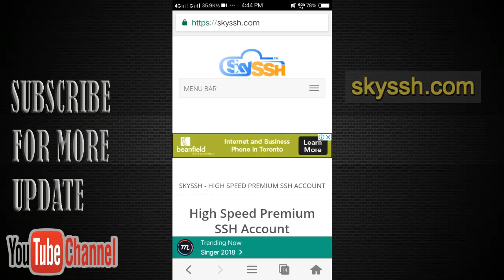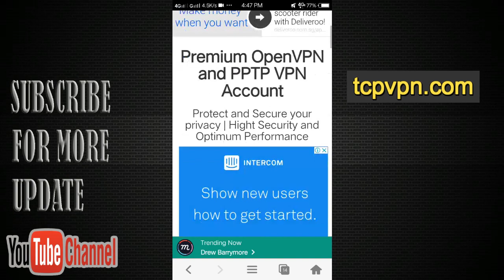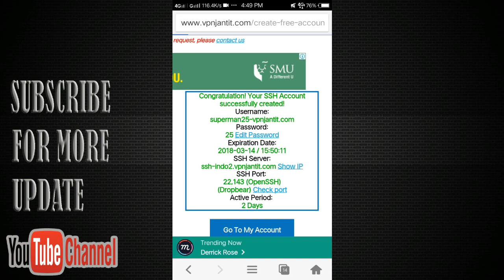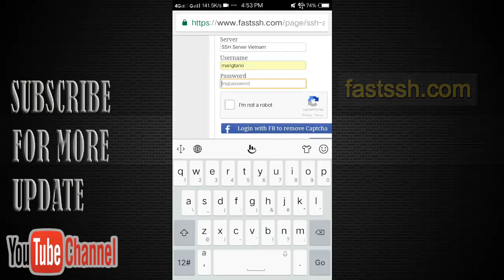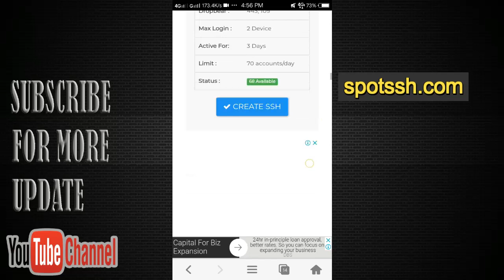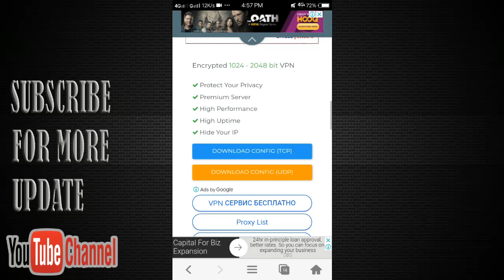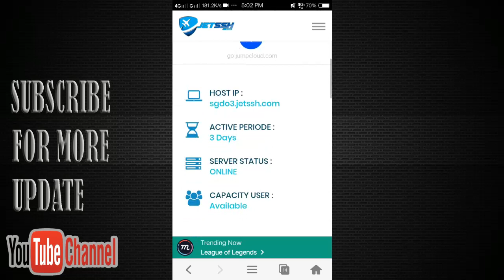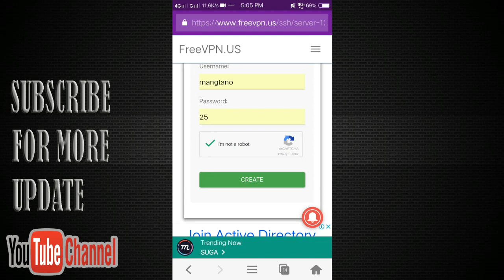TOP 10 FAST SSH SITE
I'm going to create ssh account  in 10 fast ssh site.

TUTORIAL ON HOW TO CREATE YOUR OWN MODDED VPN